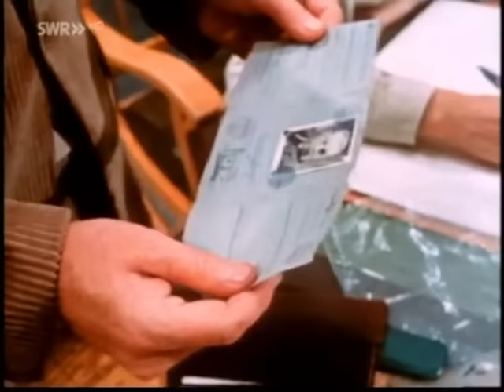Tatort - Wenn Steine sprechen (1972)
Buch: Bruno Hampel
Regie: Erich Neureuther

Produktion und Copyright: SWR